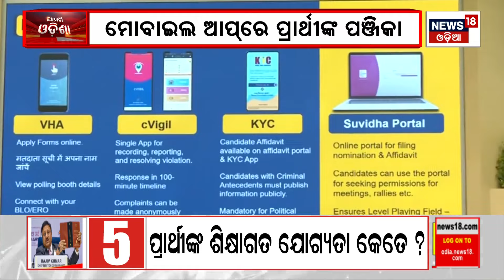ଆପଣ ଠିକ ଲୋକଙ୍କୁ ଭୋଟ ଦେଉଛନ୍ତି ତ? କେମିତି ଜାଣିବେ ? | Election 2024 | ECI | Odia News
There are apps or websites to cater for all of our needs, and surprisingly, the election process too. The Election Commission of India has launched multiple applications and websites to ease the voter identification and registration process for people. These applications and websites help voters to make informed decisions about who to vote for and to promote transparency and accountability in elections.